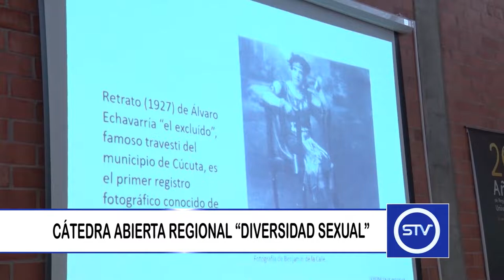CÁTEDRA ABIERTA REGIONAL “DIVERSIDAD SEXUAL”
En la Universidad de Antioquia sede Sonsón se llevó a cabo una nueva cátedra abierta regional “Joaquín Antonio Uribe”.